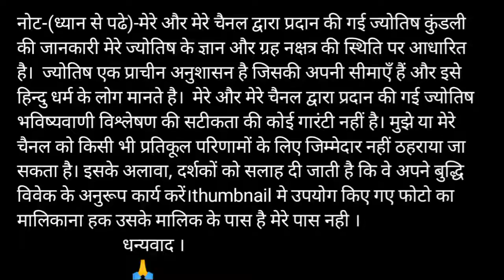S or P naam ki jodi kaisi hoti hai / S or P Naam ki jodi /P Naam Wale Log Aur S Naam Wale Ki Jodi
S aur P ki jodi | S Name Wale Log Aur P Name Wale Logo Ki Jodi kaisi hoti hai?

धन्यवाद ।